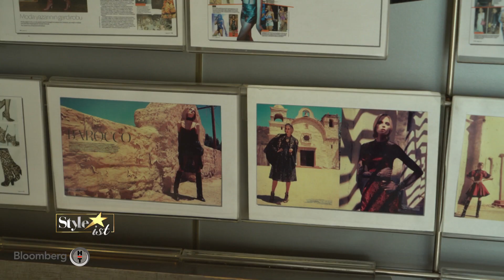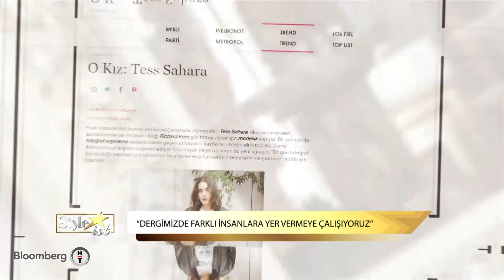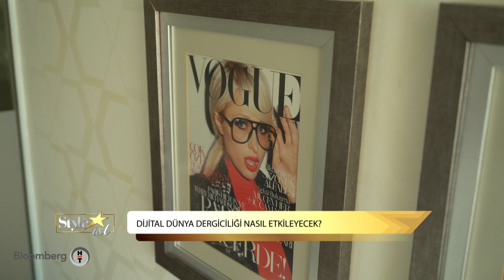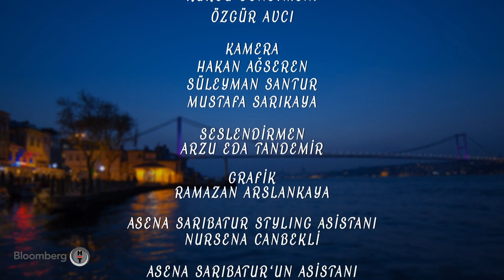Styleist 10. Bölüm | Part 1 - 02.06.2018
Moda dünyasının tüm başlıkları Asena Sarıbatur'un hazırlayıp sunduğu Styleİst programında...